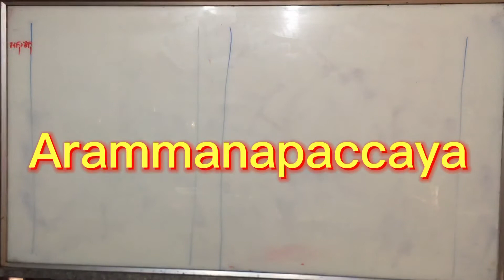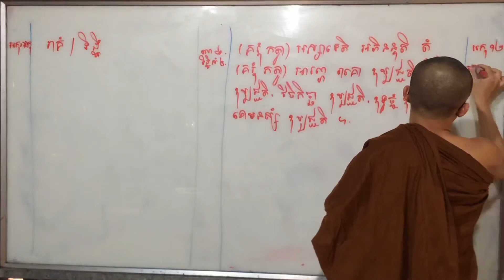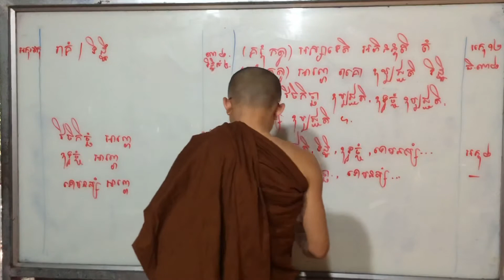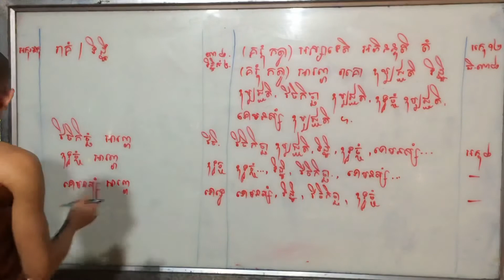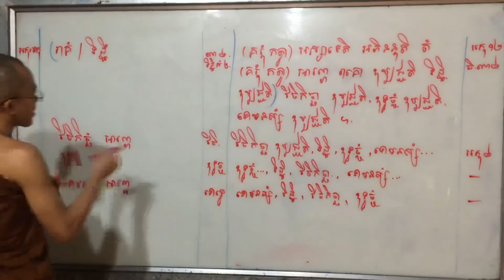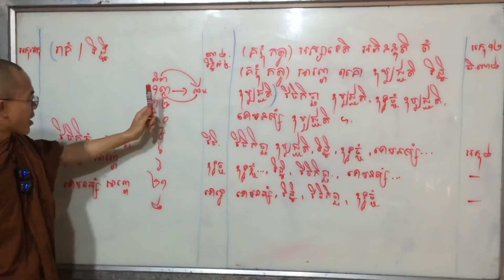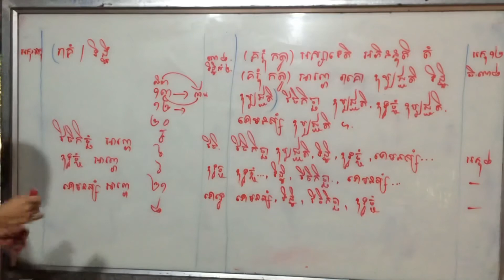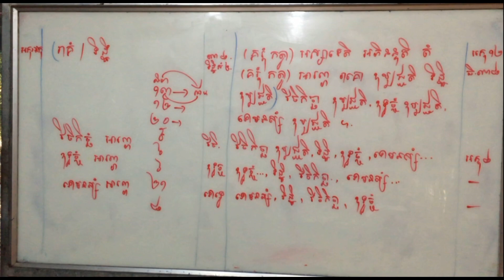មហាបដ្ឋាន/​ ត​ អារម្មណ​បច្ច័យ​ ម៉ោង​ទី​៣៥A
🌺បង្រៀន​មហាបដ្ឋាន​ដោយ​ម្ចាស់​គ្រូ​ឆៃ​ គង់​

🌺សូម​សិក្សាព្រះ​អភិធម្ម​ទាំងអស់គ្នា